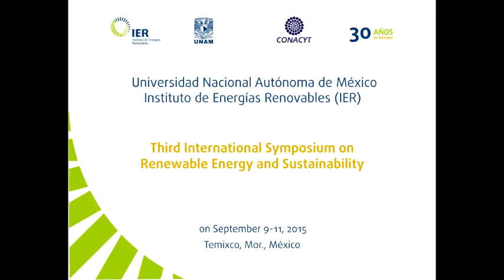Instituto de Energías Renovables